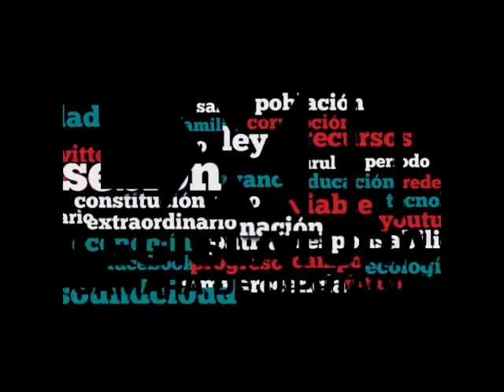Dip. Álvaro Ibarra (PRI) - Código Penal Federal y Ley General de Víctimas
El Dip. Álvaro Ibarra Hinojosa (PRI) señala que el dictamen por el que se reforman, adicionan y derogan diversas disposiciones de la Ley General de Víctimas tiene por objeto modernizar la legislación, estableciendo una estructura funcional y orgánica, así como los mecanismos de coordinación entre la federación y las entidades federativas. En cuanto a dictamen por el que se reforman los artículos 24 y 366 Ter, y se adiciona el 209 Quáter al Código Penal Federal busca condenar de manera enérgica el abuso sexual en la niñez. Por lo anterior invita a votar en pro de los dictámenes en comento.